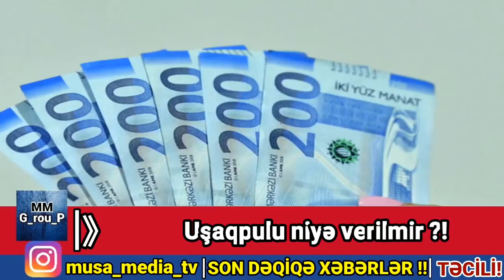Yekun xəbərlər 30.12.2020 (Xəbər Saatı) Qarabağda ŞOK BİRLİK! Ermənistan və Azərbaycan..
Qarabağdakı müharibənin qarşısını almaq mümkün idi, ermənilər günahkarları öz aralarında axtarmalı və hadisənin şərtlərini araşdırmaq üçün xüsusi komissiya yaradılmalıdır.
Publika.az xəbər verir ki, bunu Qarabağda keçmiş separatçı rejimin “prezidentinin” xarici siyasət üzrə müşaviri David Babayan deyib.
O bildirib ki, 2016-cı il Aprel döyüşlərindən sonra belə bir komissiya yaradılsaydı, dağıdıcı müharibə meydana çıxmazdı.
Babayanın sözlərinə görə, ATƏT-in Minsk qrupu həmsədrləri bütün təklifləri razılaşdırmışdılar: “Danışıqlar prosesinə gəlincə, konkret bir Rusiya, Amerika və ya Fransa təklifi yox idi. ATƏT-in Minsk qrupunun həmsədrləri tərəfindən verilən bütün təkliflər digər ikisi ilə razılaşdırılırdı. Başqa həmsədrlərlə razılaşdırılmayan Rusiya təklifi yox idi. Heç kim fərqli fikir söyləyə bilməz, bu bir həqiqətdir. Həmsədrlər vahid mövqedən çıxış etdilər”.
O qeyd edib ki, həmişə ərazilər barədə danışıqlar olub. Ancaq bu o demək deyil ki, müharibənin qarşısını almaq olmazdı.
Babayan baş verənlərin səbəblərini xaricdə deyil, ölkə daxilində axtarmağa çağırıb: “Başımıza gələn bütün bədbəxtliklərdə özümüz günahkarıq. Başqa heç kim, hətta türklər və azərbaycanlılar da”
Noyabrın 10-da imzalanmış üçtərəfli sazişə rəğmən Qarabağda erməni təxribatları dayanmır. Artıq razılaşmadan sonra iki dəfə erməni separatçıları Hadrut istiqamətində təxribatlar törədiblər. Bunun nəzarətdən kənar silahlı ermənilərin əməli, yoxsa separatçı-revanşist qüvvələrin sistemli fəaliyyətinin nəticəsi olduğuna dair konkret məlumatlar yoxdur.
“AzPolitika.info” bu mövzu ətrafında Azərbaycan Demokrat Partiyasının (ADP) sədri Sərdar Cəlaloğlu ilə söhbətləşib:
- Sərdar bəy, Sizcə, ermənilər öz təxribat və diversiya qruplarının fəaliyyətilə nəyə nail olmağa çalışırlar?
- Hesab edirəm ki, bütün bu baş verənlər Rusiyanın planlarına daxil olan məsələlərdir. Rusiya bu əraziyə əlavə qüvvələr gətirmək üçün bəhanələr axtarır. Azərbaycan tərəfi təxribata cəhd edən erməni əsgərlərini tutur, sonra rus sülhməramlılarına təhvil verir. Ruslar da onları Ermənistana aparır, orada silahlandırıb yenidən Qarabağa gətirir. Azərbaycan da bu cür təxribatların qarşısını alanda ona mane olmağa çalışırlar. Faktiki olaraq, Rusiya bu cür insidentləri törətməklə demək istəyir ki, mənim buradakı hərbi personalım azdır, ona görə də əlavə qoşun gətirməliyəm. Fikrimcə, nə qədər ki, Türkiyə Rusiya ilə birgə sülhməramlı missiyada iştirak etmir, belə təxribatlar davam edəcək. Beləcə, Azərbaycan dövlətinin və xalqının maraqları təhdid altında qalacaq. Bizim üçün burada rusların bizə təklif etdiyi şərtlərlə deyil, Azərbaycan dövlətinin maraqlarına uyğun olan şərtlərlə sülhməramlı missiyasının yerinə yetirilməsi vacibdir.
- Sizə elə gəlmirmi ki, sülhməramlı missiya məsələsi artıq həll edilib və onu dəyişmək mümkün deyil?
- Mən ilk gündən demişəm ki, bu məsələ arxada qaldı. Əslində bu, işğalçı qoşundur, sadəcə olaraq, sülhməramlı missiya adı altında maskalanıb. Məqsəd erməniləri təşkilatlandırıb silahlandıraraq əldən verilən mövqeləri yenidən gücləndirmək və Qarabağ münaqişəsini yenidən dondurmaqBakıda və Abşeron yarımadasında dekabrın 31-də hava şəraitinin dəyişkən buludlu olacağı, arabir tutulacağı, əsasən yağmursuz keçəcəyi gözlənilir.
Milli Hidrometeorologiya Xidmətindən Yenisabah.az-a verilən məlumata görə, gecə və səhər bəzi yerlərdə duman, çiskin olacaq, mülayim cənub-qərb küləyi əsəcək.
Havanın temperaturu Bakıda və Abşeron yarımadasında gecə 4-6, gündüz 8-10 dərəcə isti olacaq. Atmosfer təzyiqi normadan yüksək 773 mm civə sütunundan 769 mm civə sütununa enəcək, nisbi rütubət gecə 70-80, gündüz 55-60 faiz təşkil edəcək.
Azərbaycanın rayonlarında hava şəraitinin əsasən yağmursuz keçəcəyi gözlənilir. Bəzi yerlərdə arabir duman olacaq, mülayim qərb küləyi əsəcək.
Havanın temperaturu gecə 1 dərəcə şaxtadan 3 dərəcəyədək isti, gündüz 7-11 dərəcə isti, dağlarda gecə 0-5 dərəcə şaxta, gündüz 5-10 dərəcə isti olacaq.
Tibbi-meteoroloji proqnoza gəlincə, dekabrın 31-də meteoroloji amillərin mülayim tərəddüdü gözlənilir ki, bu da meteohəssas insanlar üçün əsasən əlverişlidir.
Bundan əvvəlki postumda uşaq pulu ilə bağlı yazdıqlarımın məqsədi heç də müqayisələr aparmaq deyildir. Başlıca məqsəd uşaq pulunun ödənilməsinin vacibliyini bir daha diqqətə çatdırmaqdır.
Heç kəsə sirr deyil ki, Qarabağda Azərbaycan ordusunun qələbə çalmasında başlıca rol oynayan faktorlardan biri də əsasən kasıb ailədən olan dünənin uşaqları, bugünün isə igid əsgərləri oldu. Amma buna baxmayaraq gələn ilin dövlət büdcəsində yenə də uşaq pullarının ödənilməsi üçün vəsait nəzərdə tutulmadı.
Yeganə olaraq, gələn ildən şəhidlərin uşaqları üçün müavinət xərclərində 19 faiz, müddətli hərbi xidmətdə olanların uşaqları üçün müavinət xərclərində 18 faiz artım proqnozlaşdırıldı.
Məlumat üçün qeyd edim ki, şəhid ailələrində böyüyən 16 yaşınadək uşaqlara 21 manat, müddətli xidmətdə olan hərbi qulluqçuların ailəsində böyüyən 16